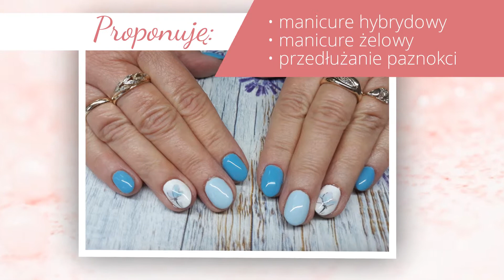Manicure pedicure przedłużanie paznokci Międzychód Scarlett Studio Stylizacji Paznokci Danuta Nowak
Studio Stylizacji Paznokci Scarlett znajduje się w Międzychodzie, w województwie wielkopolskim. Salon kosmetyczny należy do Danuty Nowak, a jego specjalnością jest pielęgnowanie paznokci u stóp i dłoni. Doświadczona kosmetyczka oferuje przede wszystkim wykonywanie manicure hybrydowego i żelowego. Ponadto przedłuża paznokcie żelem i zdobi je w procesie micropaintingu. Służy też zdobieniami typu BB i french oraz wzmacnianiem naturalnych płytek paznokci żelem. Możliwe jest także uzupełnianie manicure żelowego.

Poza manicure klientki mogą się też poddać pedicure, czyli kosmetyce stóp. Polega ona na usuwaniu nieestetycznych pozostałości starego naskórka i lakieru oraz nakładaniu nowego. Dzięki temu stopy wyglądają pięknie.

Wymienione informacje to nie wszystko, a więcej, w tym cennik, można znaleźć na stronie internetowej